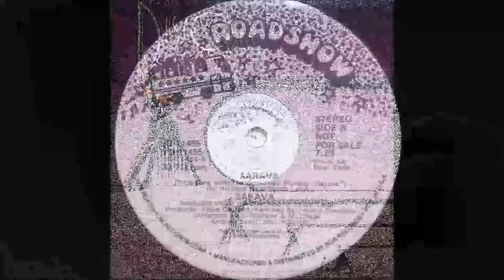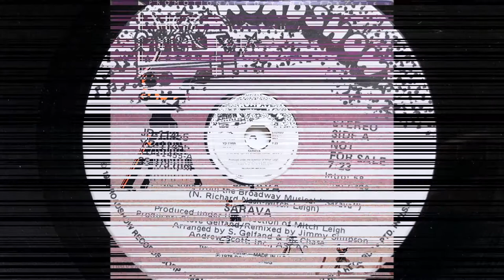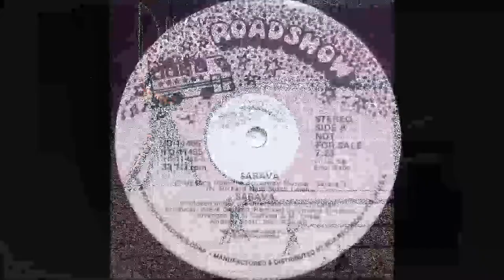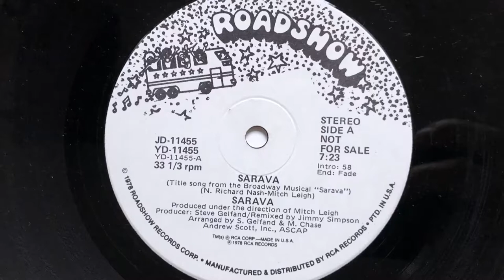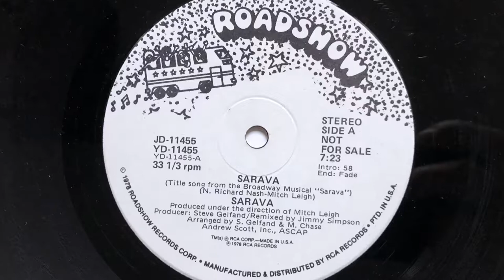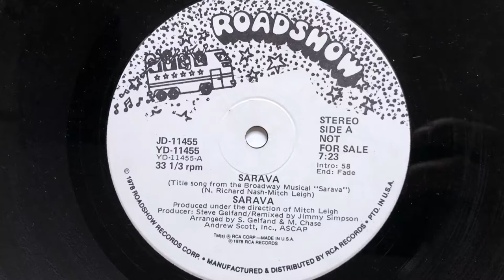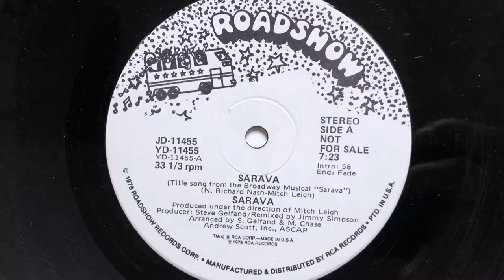Sarava (Title song from the Broadway Musical "Sarava") (1978 Vinyl)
[intro 58 sec.]
1978 Vinyl RoadShow Records (Photo inside video). Side A.
Sarava (Title song from the Broadway Musical "Sarava").
Etichetta: Roadshow ‎– JD-11455, Roadshow ‎– YD-11455
Formato: Vinyl, 12", 33 ⅓ RPM, Promo
Paese: US
Genere: Funk / Soul, Stage & Screen
Stile: Disco